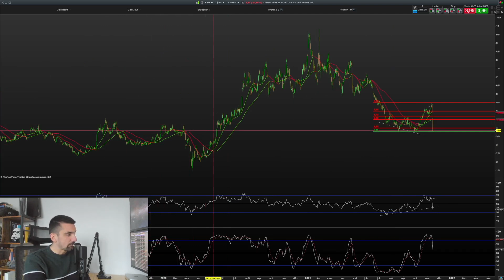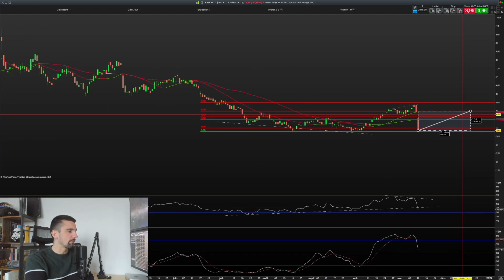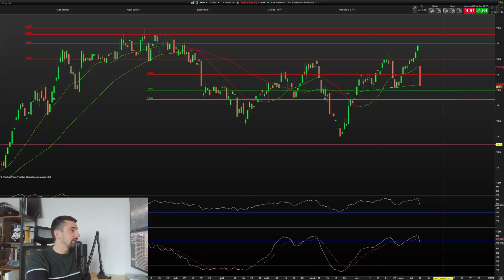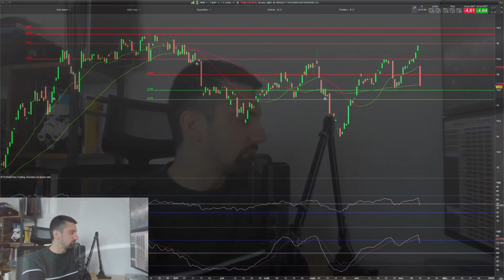Trading Analyse n°31 : +22% de ROI avec cette action !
⬇️ PLUS D'INFORMATIONS ⬇️

Trading Analyse c'est la présentation des opportunités boursières sur la semaine à venir.
Voici le Trading Analyse n°31 du Dimanche 14 Novembre 2021.